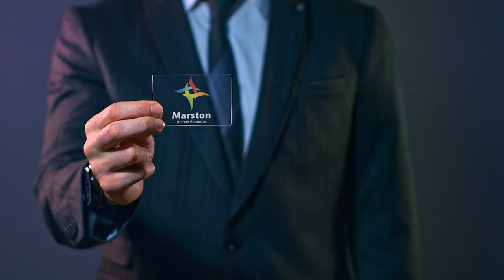Entrevista com André Clark, o Diretor Geral da Siemens Energy Brasil (27/02/21)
A Siemens Energy, conta com mais de 90 mil colaboradores globalmente, em mais de 90 países e uma receita superior a 27 bilhões de Euros em 2020.

O momento das matrizes energéticas brasileiras, o hidrogênio verde, o futuro renovável e a importância da Amazônia para o desenvolvimento do país, são algumas das pautas da entrevista.